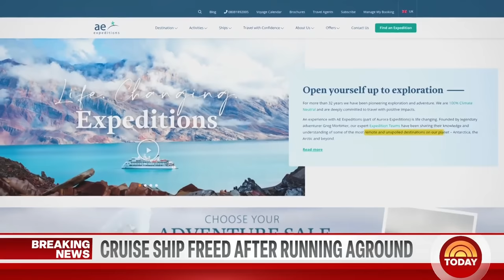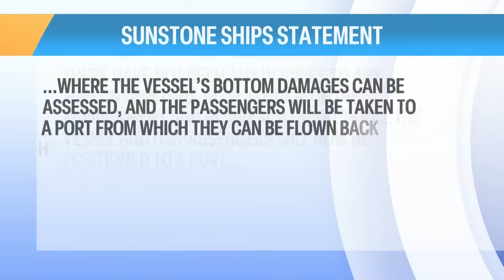Luxury cruise ship freed after running aground near Greenland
Danish cruise ship, Ocean Explorer, has been freed after being stuck for four days off the frigid coast of Greenland with 206 passengers on board. NBC's Kelly Cobiella reports for TODAY.